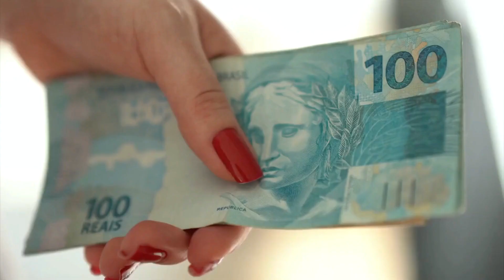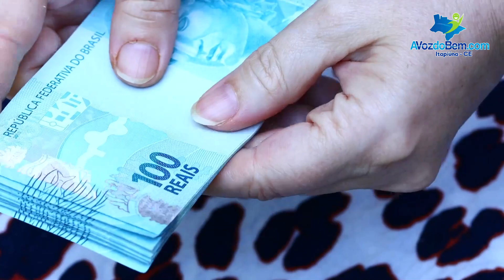Confira o calendário de pagamento do Auxílio Brasil do mês de setembro de 2022